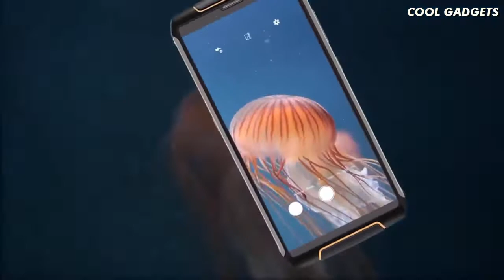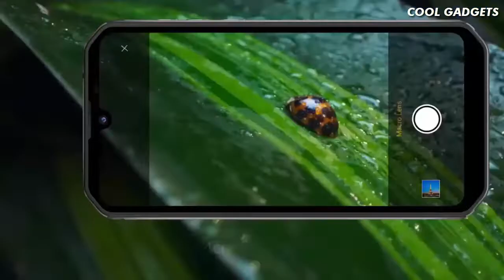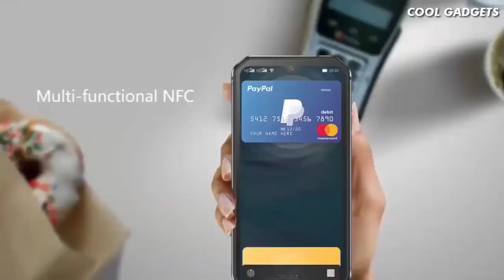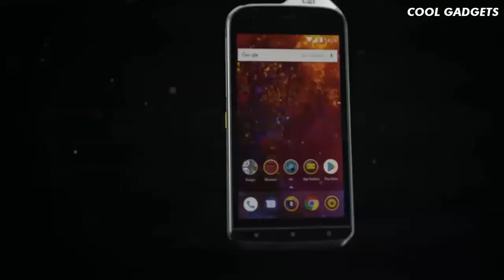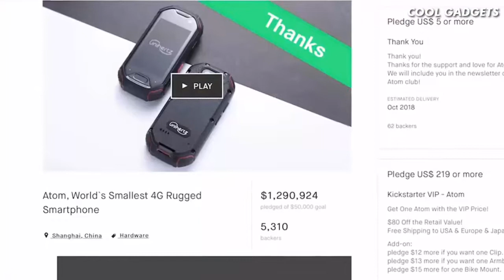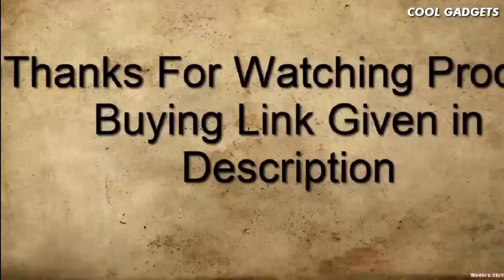Top 5 Best Rugged Smartphones 2023 | Rugged Phone Test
05 ►CUBOT King Kong 3

04 ► Blackview BV9900 Rugged Smartphone Unlocked

03 ► Ulefone Armor X7 Rugged Phone

 02 ►CAT PHONES S61 Rugged Waterproof Smartphone with integrated FLIR camera

01 ►Unihertz Atom, The Smallest 4G Rugged Smartphone in The World,